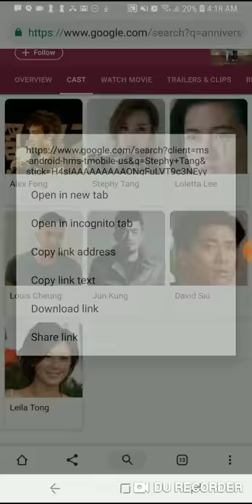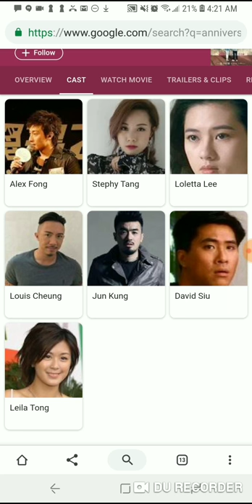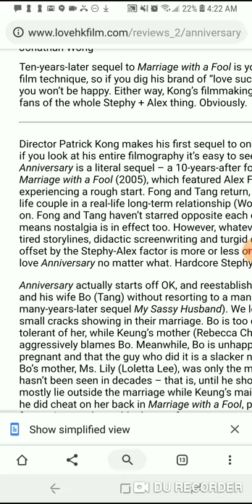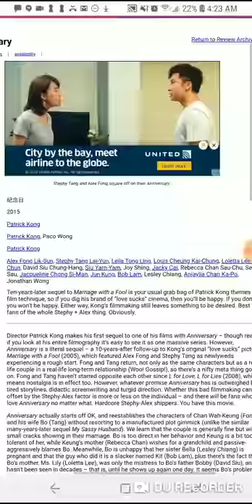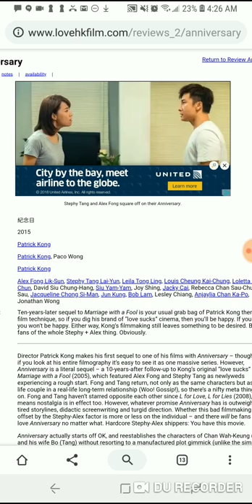Movie review of the Hong-Kong movie Anniversay by Patrick Kong 2015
This is a movie review of the movie Anniversary by Patrick Kong made in 2015. I thought it was a great movie and I would rate it B.